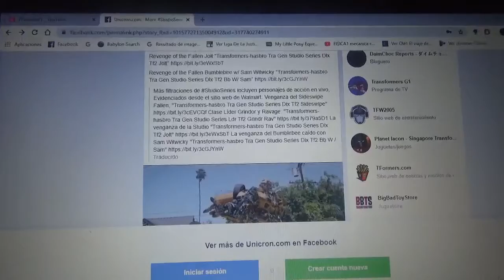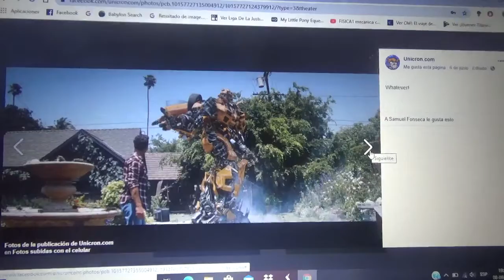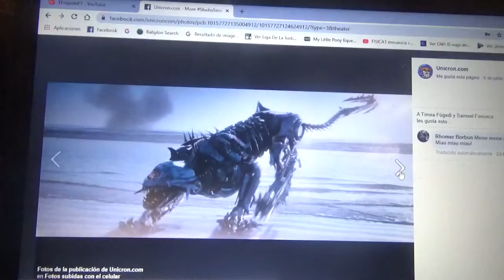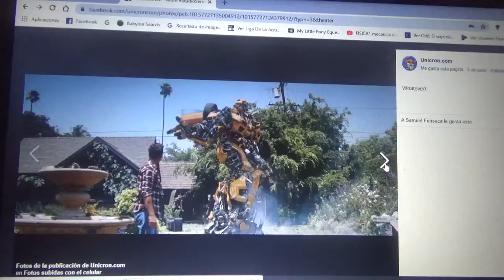Filtraciones de posibles nuevas figuras de Transformers Studio Series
ROTF Bumblebee c/ Sam Witwicky
ROTF Grindor
ROTF Ravage
ROTF Sideswipe
DOTM Dino